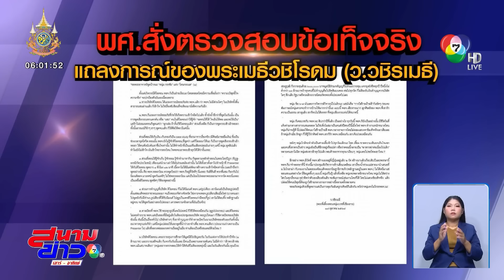เครียดหนัก ! คืนแรกในเรือนจำของ "บอสพอล" หลังไม่ยื่นประกันตัว | สนามข่าวเสาร์-อาทิตย์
สนามข่าวเสาร์-อาทิตย์ - ตำรวจเตรียมปิดรับแจ้งความผู้เสียหายล็อตแรก เพื่อทำสำนวนคดีให้ทันในกำหนดฝากขัง 48 วัน ส่วน บอสพอล ไม่ยื่นขอประกันตัวในชั้นศาล ถูกนำตัวไปคุมขังที่เรือนจำพิเศษกรุงเทพมหานครแล้ว

คืนแรกในเรือนจำของ บอสพอล
เจ้าหน้าที่ราชทัณฑ์ พาตัว นายวรัตน์พล หรือ บอสพอล ไปฝากขังที่เรือนจำกลางพิเศษกรุงเทพมหานคร หลังทนายความไม่ได้ยื่นประกันตัวในชั้นศาล และไม่พบมีญาติมาขอยื่นคำร้อง

วันแรกของการเข้าไปอยู่ในเรือนจำ ก็จะไม่แตกต่างกับผู้ต้องหาทั้ง 17 คน ก่อนหน้านี้ ที่จะต้องถูกซักประวัติ ตรวจโรค และนอนรวมกัน ในห้องเฝ้าระวังจนกว่าจะครบ 5 วัน ถึงจะย้ายไปอยู่แดนอื่น ๆ

ทนายความของ บอสพอล ยืนยันว่า จริง ๆ แล้วได้เตรียมหลักทรัพย์ไว้ แต่ต้องการดูสถานการณ์ในคดีนี้ก่อน ส่วนเรื่องที่มีการแชร์กันในโซเชียลเรื่องเงินสินบนต่าง ๆ นั้น ไม่น่าเป็นเรื่องจริง

ขณะที่ รองผู้บัญชาการตำรวจสอบสวนกลาง ยืนยันการเตรียมปิดรับแจ้งความผู้เสียหายล็อตแรกในสิ้นเดือน เป็นเพียงการทำธุรการทางคดี เพื่อให้สามารถสรุปสำนวนคดีผู้ต้องหาล็อตแรกได้ทันกำหนดฝากขังไม่เกิน 48 วัน ส่วนผู้เสียหายรายอื่น ๆ ยังเข้าแจ้งความได้เหมือนเดิม

พศ.สั่งสอบ ว.วชิรเมธี หลังโต้หนุ่มพิธีกรเดือด
ปมเดือดระหว่าง พระเมธีวชิโรดม หรือ พระอาจารย์ ว.วชิรเมธี กับพิธีกร หนุ่ม กรรชัย จากปมธุรกิจ ดิไอคอนกรุ๊ป ที่ พระอาจารย์ ว.วชิรเมธี เคยเข้าไปสอนธรรม

พระอาจารย์ ว.วชิรเมธี ออกแถลงการณ์ ขอพระอาจารย์พูดบ้าง ระบุว่า ในส่วนของ ดิไอคอนกรุ๊ป ก็ชี้แจงแล้ว ว่าพระอาจารย์ไม่มีส่วนเกี่ยวข้องกับการดำเนินธุรกิจของบริษัท ส่วนพระอาจารย์เอง ก็ไม่ได้นิ่งเฉย ชี้แจงไปแล้วเช่นกัน

แถลงการณ์ 2 หน้ากระดาษ โต้เดือด บอกว่าการทำหน้าที่ของพิธีกร ทำให้หลายคนเข้าใจผิด มีคำพูดชี้นำ ตั้งตนเป็นศาลเตี้ย โหดเหี้ยม ขาดความเห็นอกเห็นใจแขก และคนที่เขาตกเป็นข่าว นี่ยังเป็นพิธีกรอยู่หรือเปล่า? หรือว่าตอนนี้กลายเป็น ฆาตกรฆ่าต่อเนื่องไปแล้ว

พิธีกรหนุ่มคนดังกล่าว เคยบวชเป็นพระกับพระอาจารย์ ซึ่งเมื่อ 10 กว่าปีที่แล้ว พระอาจารย์เป็นอย่างไร ทุกวันนี้พระอาจารย์ก็ยังเป็นอย่างนั้น ถ้าพิธีกรหนุ่มรักเมีย รักลูก ก็ขอให้รู้ไว้ว่าศิษย์ของพระอาจารย์ เขาก็รักพระอาจารย์เช่นกัน สิ่งที่เกิดขึ้นพวกเขาก็เจ็บปวดเหมือนกัน

ส่วน หนุ่ม กรรชัย พิธีกรชื่อดัง กล่าวว่า สิ่งที่เสียใจที่สุด คือการที่พระอาจารย์บอกว่า ตนเอาคนที่ไม่ผิดเข้าคุก ซึ่งทั้งหมดที่พระอาจารย์ได้พิมพ์ไปเข้าข้อหาหมิ่นประมาท และเชื่อว่าพระอาจารย์คงทราบดี กฎหมายไทยไม่ได้บัญญัติเอาไว้ว่าห้ามฟ้องพระ แต่ในฐานะที่เคยเป็นพระอาจารย์ของกันมาก่อน เรื่องนี้ ผมขอใส่บาตร ไม่ฟ้องพระอาจารย์

เรื่องนี้ สำนักงานพระพุทธศาสนาแห่งชาติ หรือ พศ. ขอให้เจ้าคณะจังหวัดเชียงราย พิจารณาตรวจสอบข้อเท็จจริง และดำเนินการตามอำนาจหน้าที่ กรณีการใช้ถ้อยคำในแถลงการณ์ของพระอาจารย์ ว.วชิรเมธี ที่อาจทำให้เกิดความเสียหายต่อบุคคลที่ถูกพาดพิง และส่งผลต่อความรู้สึกของพุทธศาสนิกชน

พระราชธรรมนิเทศ หรือ พระพยอม กลฺยาโณ เจ้าอาวาสวัดสวนแก้ว ให้ความเห็นในฐานะคนกลาง บอกว่า การที่พระรับกิจนิมนต์ ไปสอนธรรม เป็นเรื่องที่ทำได้ แต่ต้อง เชียร์ธรรม ไม่ใช่ เชียร์บริษัท ถึงจะเหมาะสม

ส่วนตัวมองว่า พระอาจารย์ ว.วชิรเมธี ควรถือคติ พูดไปสองไพเบี้ย นิ่งเสียตำลึงทอง